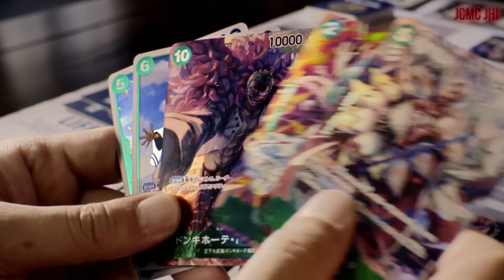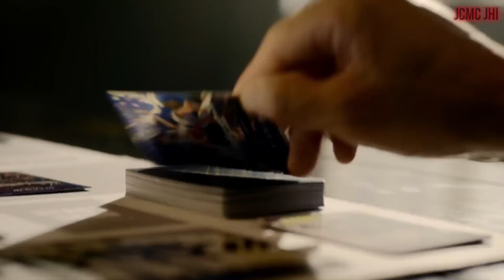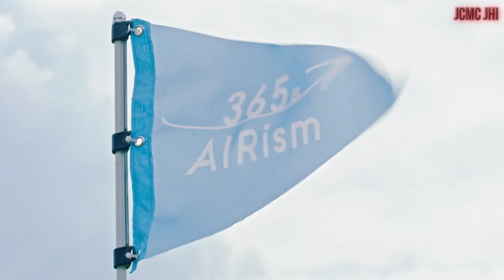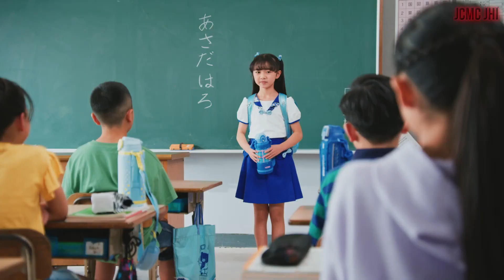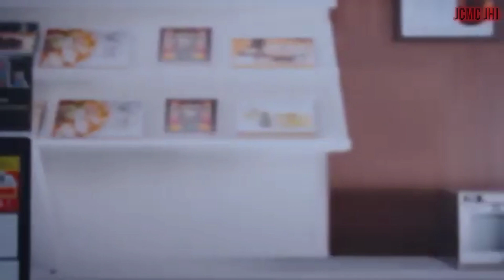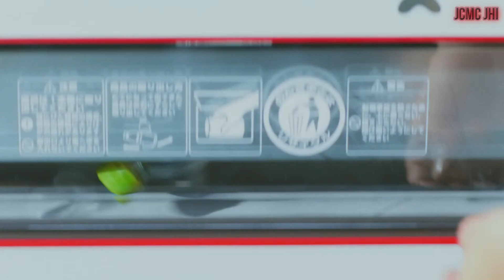JAPANESE COMMERCIALS #150 {May 2023}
Welcome back to Updated Japanese Commercials Youtube Channel JCMC JHI !!!. I presenting you Awesome Japanese Commercials in May 2023.

✧  Taichō  ✧
      - 뇌부장

✧  Subarashii  ✧
       - Chris Norman   |   - Daniel Valdivia

✧  Kakkoi  ✧
      - Hui Vincnet   |   - Robert Denby   |   - Heather   |   - Matthew Stogdon

✧  Sugoi  ✧
     - Cam Beck   |   - Daniel Solis   |   - larrydarrell